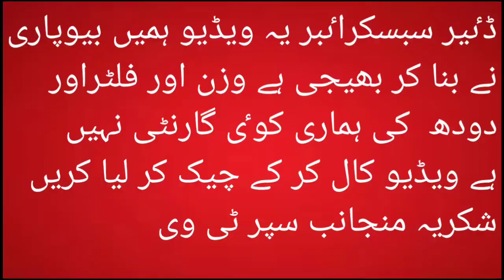2024 کیلے کلر والے بچھڑے مناسب ریٹ پر فارسیل